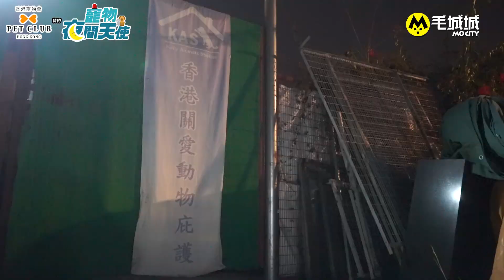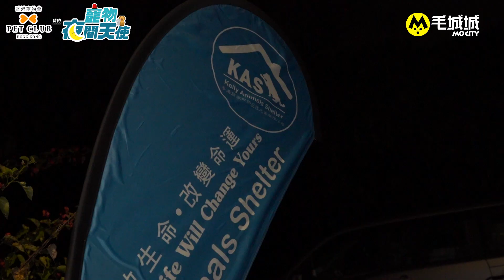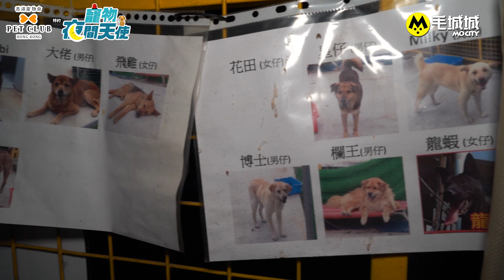【寵物夜間天使】通宵照顧200狗 動物義工：此生無憾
【寵物夜間天使 — 動物義工篇】香港有不少毛孩流離失所，有動物義工為了守護流浪動物，日以繼夜地營運住了二百隻狗狗的收容所，為牠們遮風擋雨。

Kelly是於2008年成立動物收容所 @Kelly Animal Shelter。位於流浮山的收容所目前收留了超過200隻狗狗，日間的場內清潔會由義工團隊協助，而到夜晚就剩下Kelly獨力照顧狗狗。

入黑前，Kelly會趁入黑前幫狗狗鋪被、開暖燈、準備水糧，幫有需要的狗狗穿衣等，另外，由於日間要打理收容所的事務，所以她通常會將帶狗狗外出看醫生，以及救狗等工作安排在晚上進行，Kelly每天平均只睡到4小時。

收容所的工作毫不輕鬆，但這股幫助流浪動物的決心，已經成為Kelly人生中最重要的使命。「這是人生一個很大的意義，因為最起碼有一天我老死又好，或者怎樣都好，我離開這個世界那一刻，我會無憾。」

如想享有寵物夜間救護車服務，加入@Pet Club HK只需$1，每月$39月費全數可以當現金劵，於大型連鎖寵物店購買寵物所愛😍服務時間內Call寵物救護車更是費用全免，醫療用品亦無需收費！！！除了月費100%回贈，會員更盡享全方位寵物優越禮遇！優惠覆蓋寵物醫療、保險、善終、美容等等，一個會籍照顧哂寵物衣食住行各方所需！

一眼睇哂Pet Club會員尊享優惠：
✨免費寵物救護車服務(住宅▶️診所)
✨每月$39電子現金劵
✨寵物食品及小食優惠及試食
✨寵物美容優惠及免費游泳
✨寵物氧氣租借優惠
✨寵物展免費門票
✨寵物保險免費試用
✨寵物酒店8折優惠
✨寵物善終優惠

加入Pet Club方法好簡單！只需要下載Pet Club應用程式📱，輸入個人資料及連結信用卡登記。